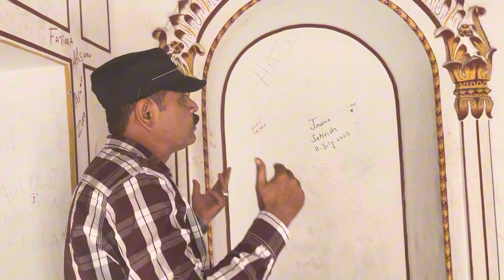saidpur islamabad Temple plz full watch video